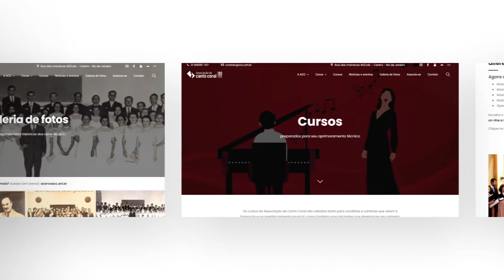Novo site da ACC - Já está no ar!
O novo site da ACC, que marca a comemoração dos 80 anos da Associação, é motivo de orgulho da nossa equipe! O design moderno e de fácil navegação é de Victor Borborema, para facilitar o acesso de cantores, alunos, associados e o público em geral às informações de eventos, coros, aulas, história e muito mais sobre a Associação de Canto Coral.

O maestro e diretor musical da Associação de Canto Coral, Jésus Figueiredo, convida você para esse passeio virtual pela ACC!
Vem!